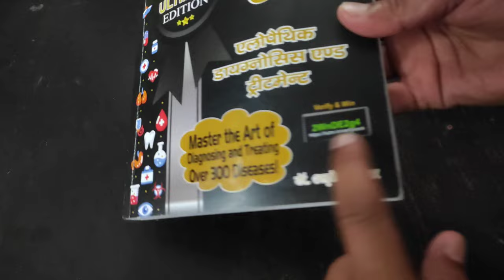क्लिनिक चलाने के लिए बेस्ट बुक | Best Medical Book | General Practice Guide Ultimate Edition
ग्रामीण RMP  डॉक्टर के लिए बेस्ट बुक | Best Medical Book | General Practice Guide Ultimate Edition

Flipkart Purchase Link :